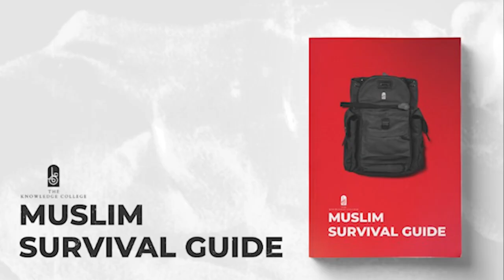#2 Having Good Thoughts Of Allah | Let’s Learn Some Manners